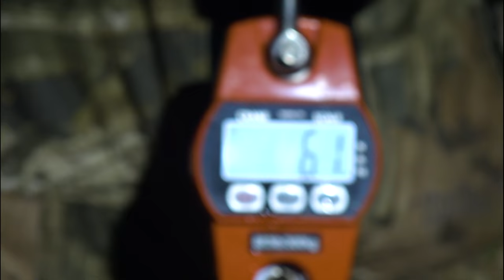CATFISH with a BLOWGUN, Slocked in Clear Water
Follow me on...Instagram @ timwells_slockmaster! There's a new way to catch fish and it's called the Fish Hawk blowgun. If you're into fun stuff and like to catch fish on light tackle you're gonna love this little adventure for sure!!  I met up with Captain Allen of Southerne Style Bowfishing and stuck a big blue cat with my new Fish Hauk Blow Gun. If ya like what ya see and want one.  You can getcha a fish Hawk at SlockMaster.com